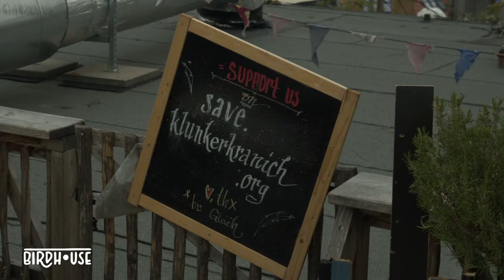Birdhouse Sunday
Birdhouse is ON AIR /w Alexa D Saster, Big Leg & Frian Bantana 🙌

16 Alexa D!Saster
17 DJ Big Leg
18 Frian Bantana

Birdhouse - Live from Berlin’s roofs. Thursday to Sunday. We host artsy live streams from airy places, home at Klunkerkranich Berlin. Tune in from 4pm to 7pm.

Tectum + Berlinlivestudio